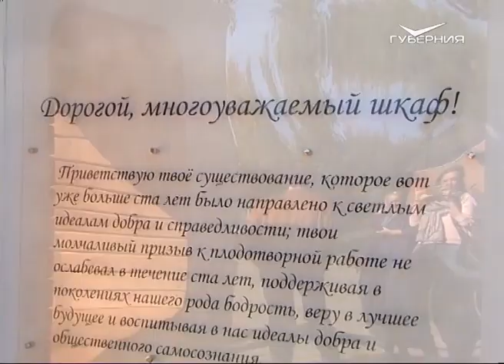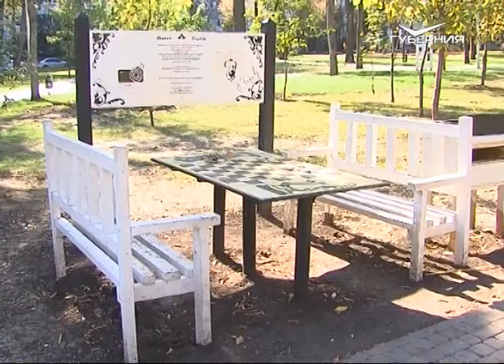В Самаре восстановили арт-объект, атакованный вандалами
Одну из частей уличной композиции украли через три дня после ее установки.

Светящийся трамвай в сквере имени Мичурина приведен в первоначальный вид. Об этом накануне сообщили в администрации г.о. Самара. Подрядчик восстановил кресла в арт-объекте, которые были разрушены вандалами спустя три дня после открытия композиции.

Напомним, что обновление сквера стало возможным благодаря федеральной программе "Формирование комфортной городской среды". В Ленинском районе Самары благоустройство пространства на пересечении Мичурина и Полевой было приоритетным. Проект занял первое место по итогам рейтингового голосования в данной части города.

В рамках работ в сквере Мичурина установлен светящийся арт-объект "Трамвай", на стенах которого можно узнать об истории развития электротранспорта в областном центре. Также здесь расположились креативные скамейки, в чьих очертаниях угадываются рельсы и шпалы, и современная детская площадка. Всего в рамках федерального проекта на данный момент в областном центре благоустроено 22 территории. Объекты, которые необходимо обновить, выбирали сами горожане.